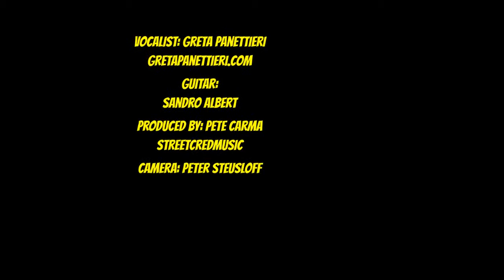"Can I Say It In A Kiss" Greta Panettieri, Sandro Albert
Doc film shoot "That Jazz Life" for
StreetcredMusic.blogspot.com
Gretapanettieri.com at The Bitter End
Guitar: Sandro Albert